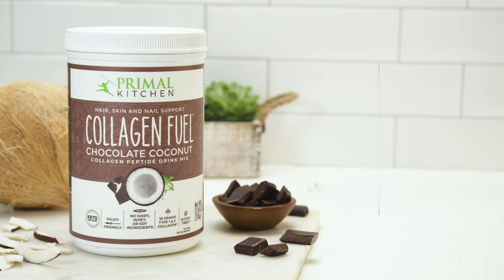Dane Johnson | Naturally Healing Crohns and Colitis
Elle Russ chats with Dane Johnson - a Board Certified Nutritionist who naturally recovered from a near death experience battling Crohn’s Disease & Ulcerative Colitis. He is the founder of CrohnsColitisLifestyle and Co-founder of the non-profit, EfundyourHealth with the mission to empower the Crohn’s/Colitis community and bring alternative options to our healthcare system. Dane used a combination of healing approaches to eliminate his symptoms, drug use, avoid all surgeries and regain 55 pounds of lean body weight. He has helped over 250 Crohn’s/Colitis clients to do the same through private coaching and his signature S.H.I.E.L.D. program. He now has a thriving career as a speaker, author, coach, and model for a self-empowerment.